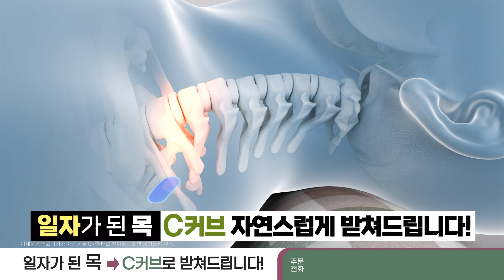목바로 88베개😴베고자니 아침이 더 맑아 졌습니다.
링크를 클릭하시면 목바로 88베개 최저가로 구매하실 수 있습니다.

[목바로 88베개😴] 사방 통풍성이 좋아 쾌적한 숙면, 경추각도 35° 자는동안 스트레칭 효과까지!

👉 사방 통풍성 우수(머리를 시원하게),
👉 수면뒤엔 경추각도 35° 스트레칭 효과로 뻐근함이 완화 됩니다.
👉 제품 소재 P.O.E (라돈 시험테스트완료,,폼알데하이드,비스페놀-A등 20개시험테스트완료)
       P.O.E소재는  코일형식으로 되어있어 통기성이 우수하고 세탁이 가능합니다
👉 전방/후방  어깨받침 간격을두어 부르러운 경추각도과 겅력한 경우각도 사용 가능
👉 P.O.E는  사용시 목부위가 제품에 밀착되는것을 느끼실수있습니다
👉 간단 분리세척 가능(소재, 내피, 겉피)